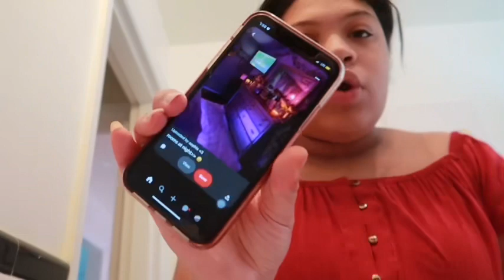GRWM + VLOG: college singing event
H E Y  B E S T I E S! 💞
I Hope you enjoyed this video as much as I enjoyed filming it!

tiktok: l.londonnn, londonbriellespams, londonbriellee
pinterest, vsco, snap: londonbriellee

💐FAQ
name: London
age: 14, 8th grade
editor: capcut
if you want to know more check out about section

🤍COLLAB INFO:
~must have eye catching thumbnails
~must have good editing
~nice view count per video
[If you want to know more about me check out my description]

 Ohh hey!  you made it to the bottom!